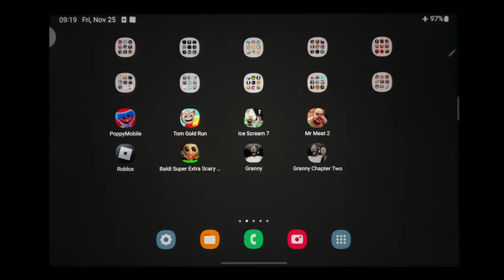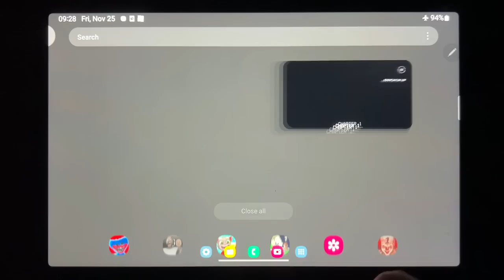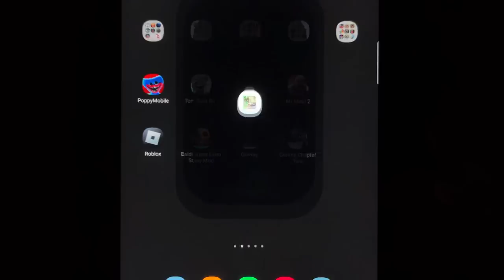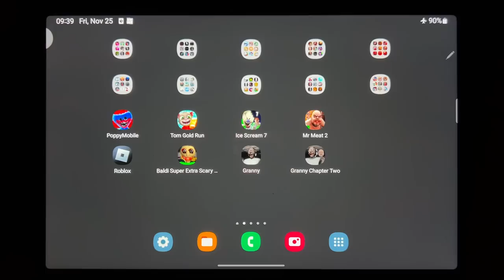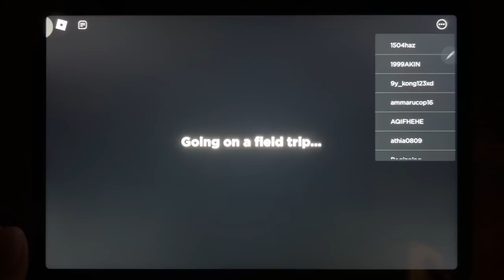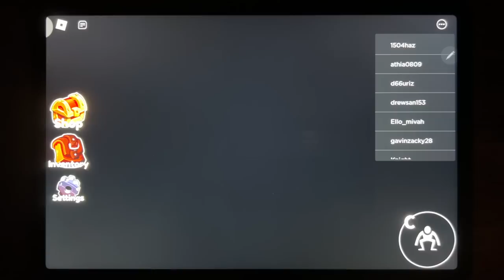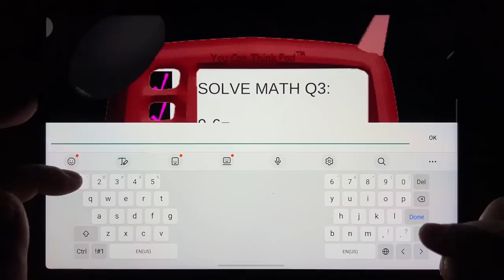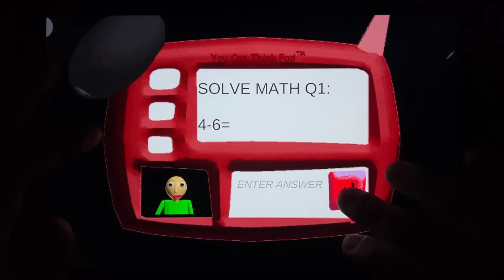Poppy Mobile, Tom Gold Run, Ice Scream 7, Mr Meat 2, Roblox Rainbow, Baldi Super...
Poppy Mobile, Tom Gold Run, Ice Scream 7, Mr Meat 2, Roblox Rainbow, Baldi Super Extra Scary Mod, Granny, Granny 2